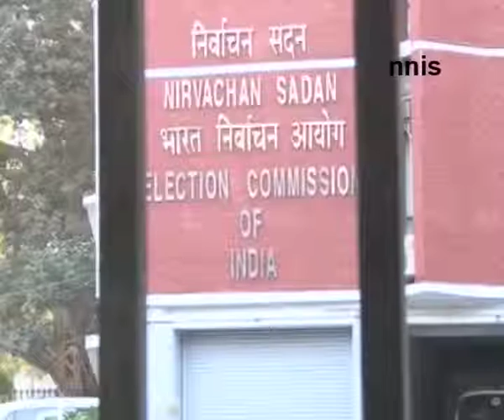Don’t Launch Poll Manifesto As Campaigning Is Over Ec To Pdp